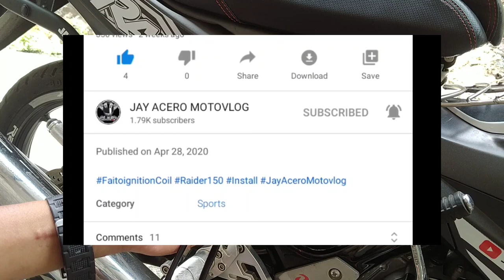RAIDER150 HYDRAULIC SWITCH REAR BRAKELIGHT | EASY TUTORIAL